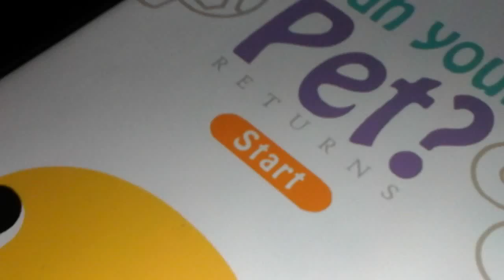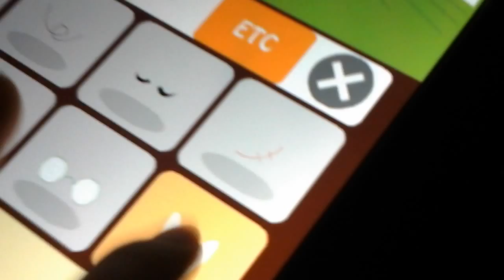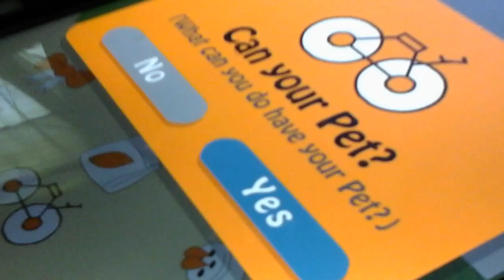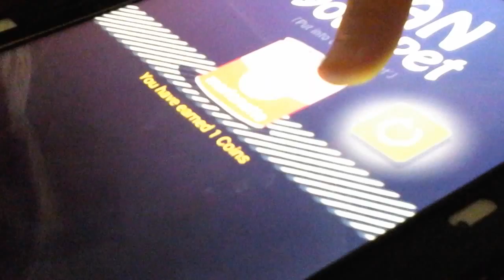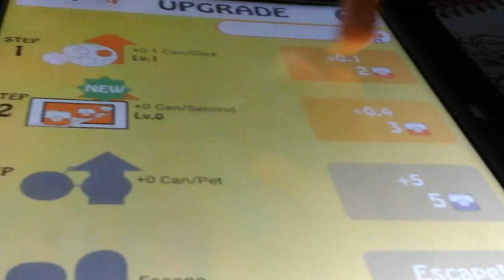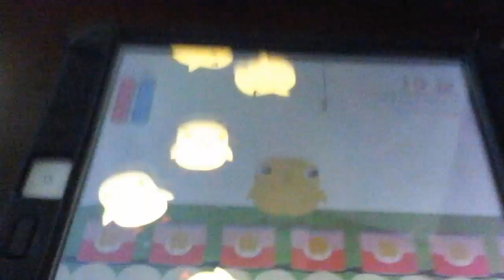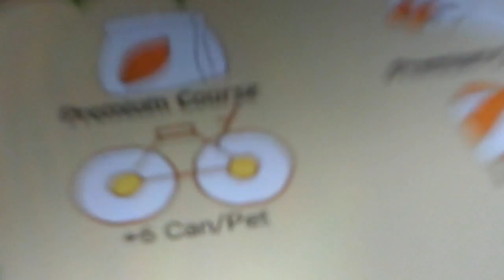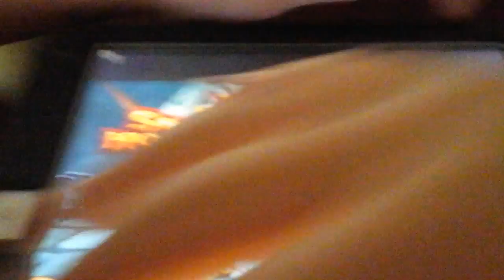Can your pet. Mobile. SO STRANGE DX XD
Can your pet? VERY WIERD! mobile. Me and my sister play can your pet on her tablet and very very strange stuff is happening O.O